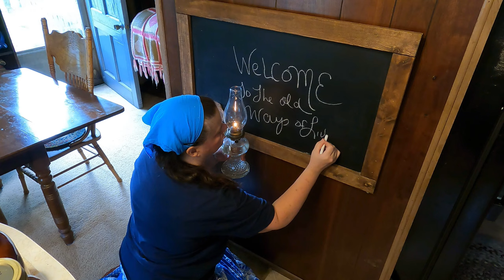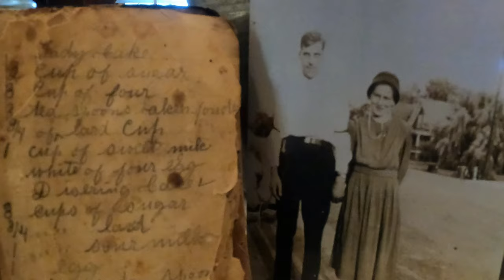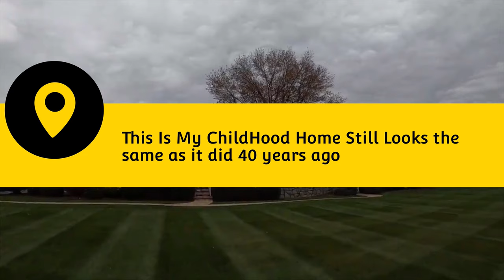Finding Home| My Adoption Story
lowincomeaging 🌹 VIDEOS YOU MISSED!

🍒Did you see something in my video you liked? Check my links!
🌹The Have More Plan

🌹Rain Barrel Collection

🌹Walk in Greenhouse

🍒 love this new kind of apron you can find here!

Blessings, Tessie
🍒ALL NEW !